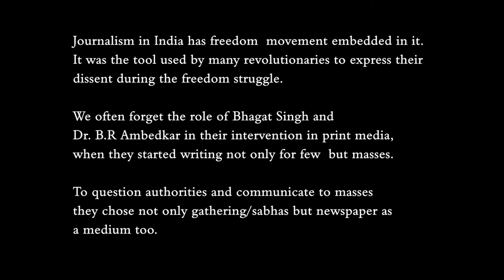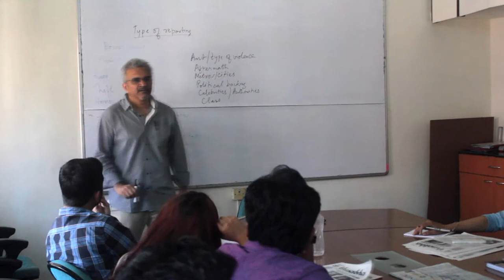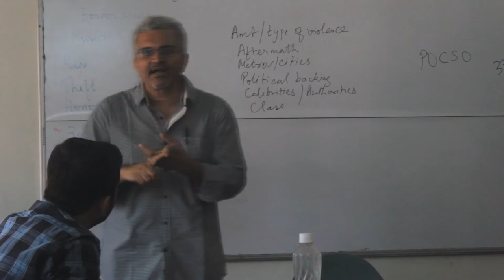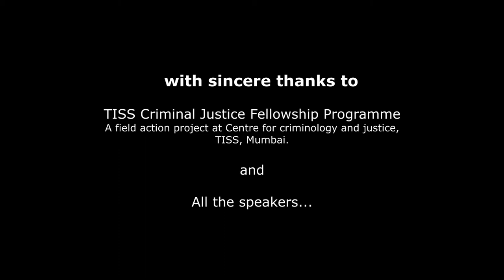Ambedkar Bhagat Singh [AB] National Media fellowship for University Students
Journalism in India has freedom movement embedded in it. It was the tool used by many revolutionaries to express their dissent during the freedom struggle.
We often forget the role of Bhagat Singh and Dr. B.R Ambedkar in their important intervention in print media, when they started writing not only for few but masses. To question authorities and communicate to masses they chose not only gathering/sabhas but newspaper as a medium too. While talking with depressed class, they also communicated in the language of oppressors.

At this juncture when revenue model of journalism is entirely dependent on advertisement and we see even the government selling the products on front page of newspapers, we are trying to focus on narratives which does not look human as a sole consumer, whose ultimate purpose of life is to swallow, but as thinking being who can also produce and live without causing destruction, not by competing but through collaborating.

We are listening, reading and watching to views of activists and experts from certain capital dominated region in various media platforms. Through opinion of students from various region, we want to include the diverse young thoughts.This fellowship also wants to engage students who are already thinking and writing about socio-political issues and offer them minimum support available with us.